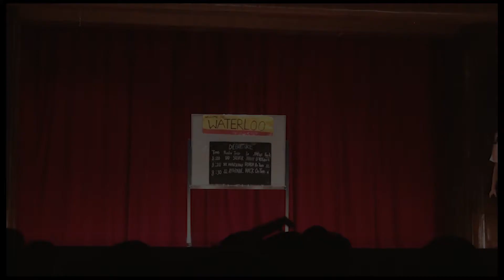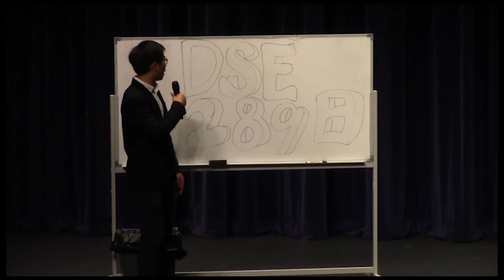St. Louis School - Class of 2020 Graduation Dinner S1-S6 Memory Video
Source: St. Louis School I.T Department
Editor: Gary Ho